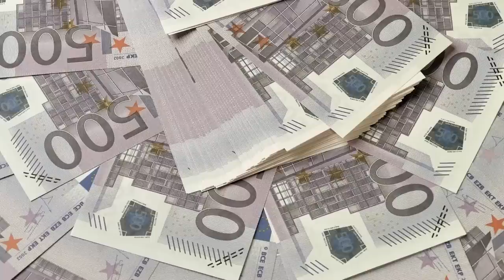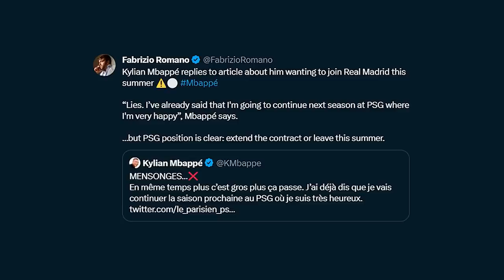BOMBAZO! LUIS DIAZ CAMBIAZO 7 l MBAPPE PRESIONADO l DAVINSON SANCHEZ FICHAJE l GUNDOGAN BARCELONA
RESUMEN

1. Dávinson Sánchez está muy cerca de llegar al futbol sudamericano.

2. Gündogan al Barcelona.

3. Luis Diaz tiene luz verde para cambiar de dorsal.

4. Desde Qatar estarían presionando con todo a Kylian Mbappe.